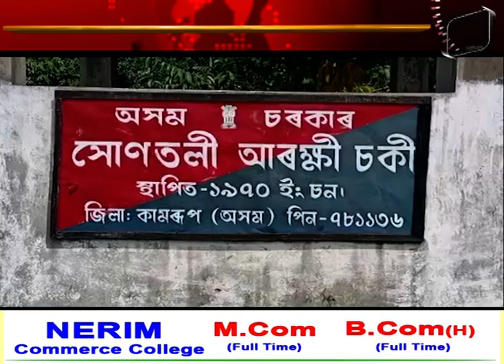দক্ষিণ কামৰূপৰ সোণতলীত চোৰাং গৰুৰ বিৰুদ্ধে আৰক্ষীৰ অভিযান